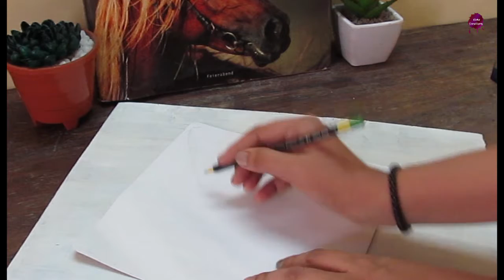butterfly acrylic painting |Spanish moon moth butterfly painting|how to paint in a wooden board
Spanish moon moth butterfly painting
butterfly acrylic painting
how to paint in a wooden board
how to paint draw butterfly in wooden board

hello everyone ,

Lets paint Spanish moon moth butterfly using acrylic colours   in  a wooden board ...

enjoy painting with me .

Tripod I used for this video : Syvowt 3130 aluminum tripod

if you have old bulbs dont throw away ,just watch this video by clicking this link below you will get a pretty rat out of your old waste bulb